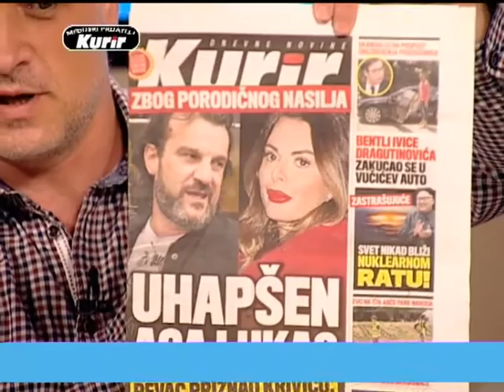2017 09 04 UZ JUTARNJU KAFU - DIMITRIJE MILIĆ - ANALITIČAR